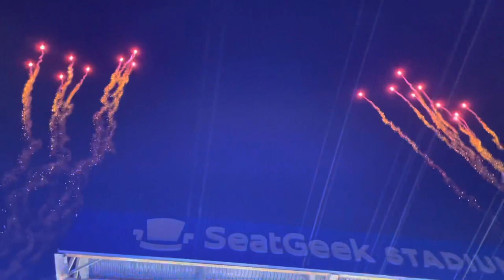LIFE OF JOHNNY Experience of a life time | North Coast festival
Vlog number 2! We’re staying consistent !

Tiktok 2 : johnyyyjec